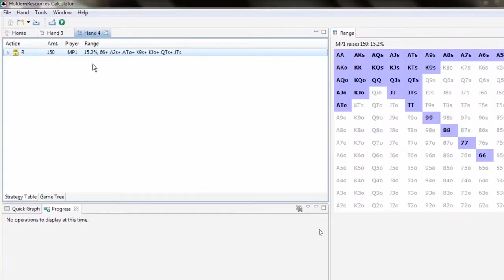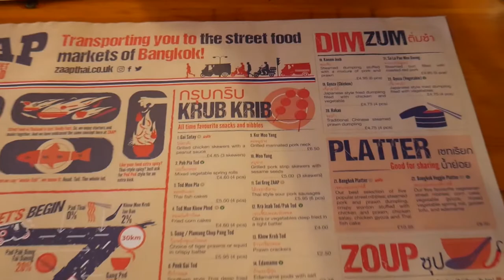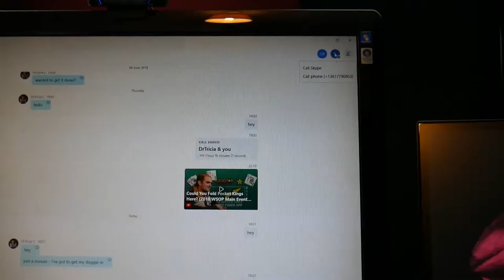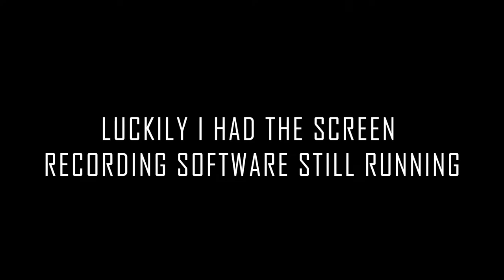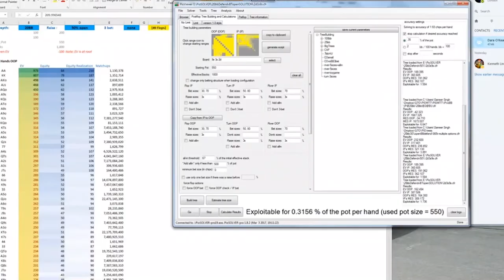Weekly Poker Vlog #1 | Bronze Medal Winner | 16 July 2018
This is the first ever weekly vlog from professional poker player, coach and content creator, Gareth James.

Weekly Poker Vlog #1 | Coaching, Food and Final Tables | 16 July 2018

The week starts off with some coaching followed by some great Thai food at Zaap in Leeds, West Yorkshire. I record The Poker On The Mind Podcast with Dr Tricia Cardner on Wednesday, play online poker on Friday and Sunday and squeeze in some studying with Dara and Sameer on Saturday.

What did you think of the triple barrel bluff of the week?

Every week we run The Sunday Home Game on PokerStars. It's a play money tournament so open to players from all over the world. To take part and get a chance to have your play reviewed, follow these instructions:

- Open the Pokerstars client
- Open the Home Game tab
- Enter the club code “2092138” and the invitation code “pushfold”
- Join the next Home Game!

I am a professional poker player and coach, specialising in tournament poker, tournament mathematics and ICM. In 2016, I worked with Matt Berkey (Solve For Why, Results May Vary Vlogumentary) before and during the $300,000 Super High Roller Bowl, focusing on ICM. I have also coached many MTT grinders who have final tabled, won and chopped various tournaments on PokerStars and PartyPoker including The Sunday Million and The Super Tuesday.